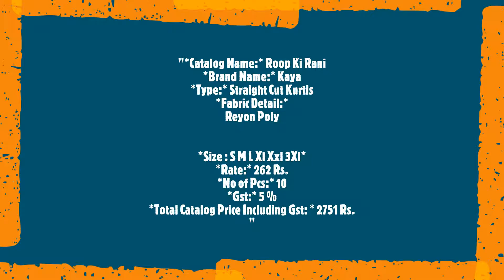Roop Ki Rani Kaya Straight Cut Kurtis Reyon Digital Print Casual Wear Manufacturer Wholesaler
"Roop Ki Rani Kaya Straight Cut Kurtis Reyon Digital Print Casual Wear Manufacturer Wholesaler Ahmedabad Surat

Catalog Name: Roop Ki Rani
Brand name: Kaya
Type: Straight Cut Kurtis
Fabric Detail: Reyon Poly
Size : S M L Xl Xxl 3Xl
Rate: 262
No of pcs: 10
Total Catalog Price: 2751 +Gst.
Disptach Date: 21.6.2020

रूप की रानी काया सीधे कट कुर्तियों Reyon डिजिटल प्रिंट आरामदायक पहनें निर्माता थोक व्यापारी अहमदाबाद सूरत
રૂપ કી રાની કાયા સ્ટ્રેઇટ કટ કુર્તીસ Reyon ડિજિટલ છાપો રોજબરોજના વસ્ત્રો ઉત્પાદક થોક વેપારી અમદાવાદ સુરત
ரூப் கி ராணி காயா நேரான வெட்டு Kurtis Reyon டிஜிட்டல் அச்சிட சாதாரண வியர் உற்பத்தியாளர் மொத்தவிற்பனையாளர் அகமதாபாத் சூரத்
రూప్ కి రాణి Kaya స్ట్రెయిట్ కట్ కుర్టిస్ Reyon డిజిటల్ ప్రింట్ సాధారణం తయారీదారు టోకు అహ్మదాబాద్ సూరత్
রুপ কি রানী কায়া স্ট্রেইট কাটা Kurtis Reyon ডিজিটাল মুদ্রণ আকস্মিক প্রস্তুতকর্তা পাইকার আমেদাবাদ সুরাত
रूप की राणी Kaya सरळ कट कर्टिस पीटरसन Reyon डिजिटल प्रिंट कॅज्युअल निर्माता घाऊक विक्रेता अहमदाबाद सुरत
ਰੂਪ ਕੀ ਰਾਣੀ Kaya ਭਿੰਨਲਿੰਗੀ ਕੱਟੋ Kurtis ਰੇਓਨ ਡਿਜੀਟਲ ਪ੍ਰਿੰਟ ਆਮ ਵੀਅਰ ਨਿਰਮਾਤਾ ਥੋਕ ਅਹਿਮਦਾਬਾਦ ਸੂਰਤ
രൂപ് കി റാണി കായ നേരായ മുറിക്കുക Kurtis രെയൊന് ഡിജിറ്റൽ പ്രിന്റ് അനൗപചാരികം നിർമാതാവിനെ മൊത്തക്കച്ചവടക്കാരൻ അഹമ്മദാബാദ് സൂററ്റ്
ರೂಪ್ ಕಿ ರಾಣಿ ಕಾಯ ನೇರ ಕಟ್ ಕುರ್ಟಿಸ್ Reyon ಡಿಜಿಟಲ್ ಮುದ್ರಿಸಿ ಕ್ಯಾಶುಯಲ್ ವೇರ್ ತಯಾರಕ ಸಗಟು ವ್ಯಾಪಾರಿ ಅಹಮದಾಬಾದ್ ಸೂರತ್"